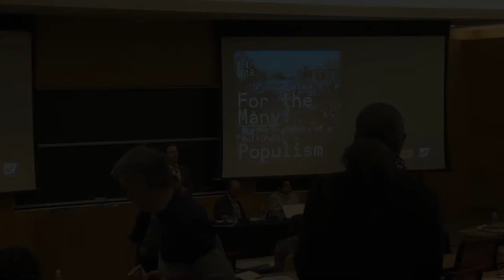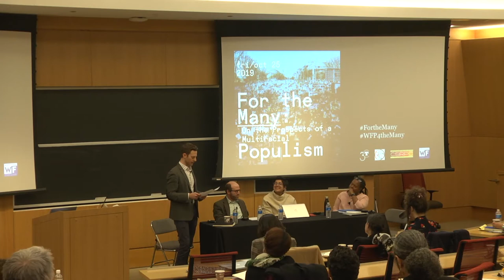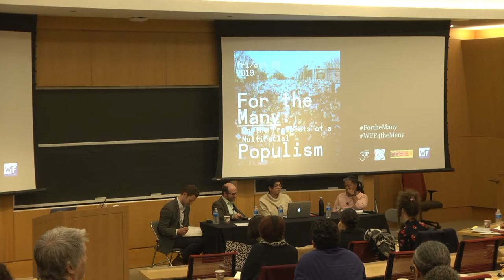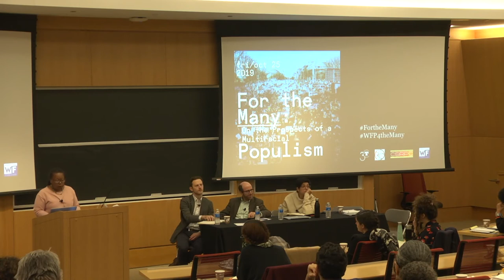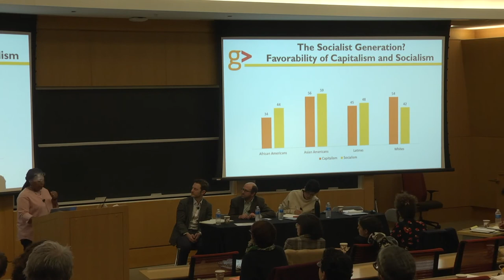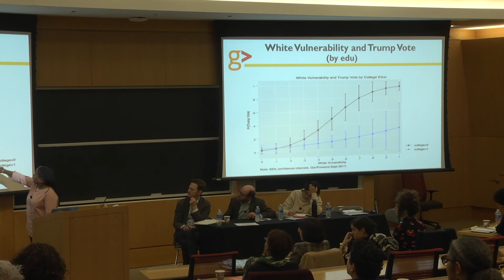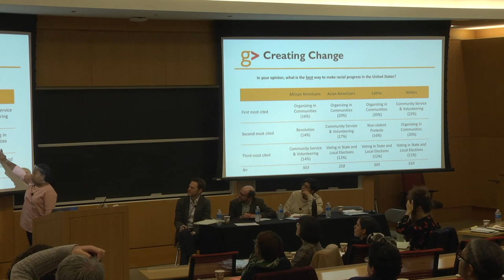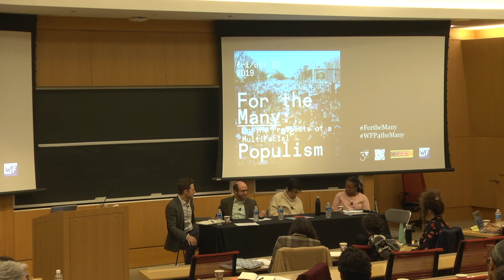For the Many - Mapping the Political Landscape (panel 2)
For the Many: On the Prospects of a Multiracial Populism

Panel 2 - Mapping the Political Landscape
Cathy Cohen, University of Chicago
Daniel Schlozman, The Johns Hopkins University
Amna Akbar, Ohio State University
Chair: Ted Fertik, Working Families Academy / Grassroots Policy Project

The Left is once again resurgent in American politics.  In Congress, Alexandria Ocasio-Cortez, Rashida Tlaib and Ilhan Omar have become the face of a left challenge to the Democratic Party status quo. In Chicago, movement candidates in races across the city propelled five socialists into aldermanic seats. From the Movement for Black Lives to NODAPL and a wave of labor strikes, these electoral victories are buoyed by a politics of taking the streets. In each of these contexts, young people of color and women have led the call for a new kind of politics and their demands are already shaping the debates leading up to the 2020 democratic primary. Democratic candidates are touting Medicare for All, the Green New Deal, and even reparations.

This moment calls for a reconsideration of how we might build a political program for the many. What would a multiracial class-based populism require? What historical and global lessons might we bring to bear on this question? And how does our specific context both enable and disable movement and electoral politics that centers an anti-racist, feminist and internationalist orientation? This day-long symposium tackles these questions by bringing together scholars, organizers, and political strategists for a discussion whose goal is to achieve clarity on the way forward.

Central to the framing of the symposium are two basic realities that structure the political field. On the one hand, the economic, climate, and democratic crises brought on by the astonishingly plutocratic nature of American politics have become too glaring for even the most rose-tinted glasses to obscure. There is widespread acknowledgement that the American political class as a whole is complicit in, when not actively abetting the oligarchization of American politics. Therefore the political moment is a populist one - that is, one that calls for a polarization of our politics, along broadly class lines, pitting an elite of politicians and plutocrats against a broader popular majority that has been losing out under the regime of the past forty years. At the same time, the dialectic of powerful movements for racial justice and liberation and a resurgent, open politics of white supremacy has forced the brute realities of structural racism into the center of American politics. America’s status as settler colony and imperial hegemon has rendered populism a vexed political project. “The many” have too often and too easily been yoked to “the white.”

The central political challenge for the American left in this moment is to build cross-racial, working class solidarity in a way that is truly emancipatory. It is to build a historic bloc of popular forces. We can call this politics “multiracial populism,” understanding from the outset that we cannot accept a politics of cross-racial working class solidarity where the price of that solidarity is a downplaying of the extent to which ours is a society built on racial capitalism, heteropatriarchy, settler colonialism, and empire. How do we construct a politics that is both majoritarian and emancipatory? This is our challenge, and our topic.

Recorded October 25, 2019. All rights to the words and ideas expressed in this video are retained exclusively by their authors. If you would like to reuse a segment of this video, please contact the Chicago Center for Contemporary Theory to request permission.